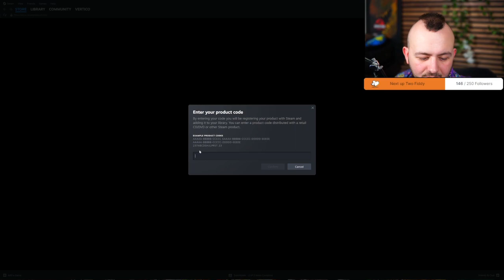LET'S RETURN TO PALEO PINES! ULTRA RARE HUNTING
Vertico